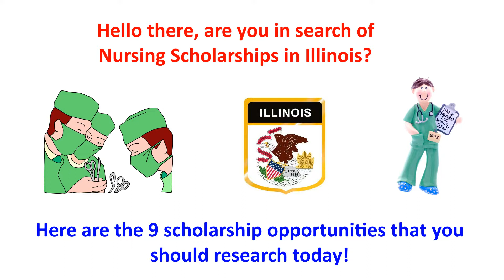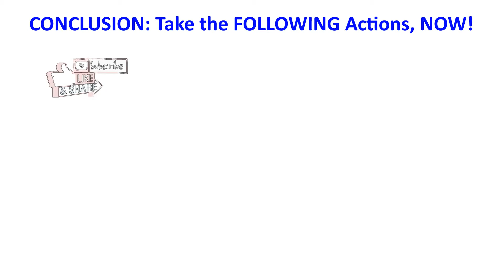9 Nursing Scholarships in Illinois That You Can Apply For!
Hello there, are you in search of Nursing Scholarships in Illinois?

Here are the 9 scholarship opportunities that you should research today!

1. The Illinois Nursing Education Scholarship Program
2. The Illinois Competitive Grant for Nursing Schools
3. Nurse Educator Fellowship Program
4. Podiatric Medicine Scholarship Program
5. Illinois Allied Health Care Professional Scholarship Program
6. August & Edna Zahatko Scholarship
7. Illinois Nurses Foundation Scholarship Program
8. Illinois Medical Student Scholarship Program
9. Illinois AMVETS Sad Sacks Nursing Scholarships

As with anything, please do your research to consider what Deadlines, Requirements, and other things that EACH scholarship program may have before you apply...